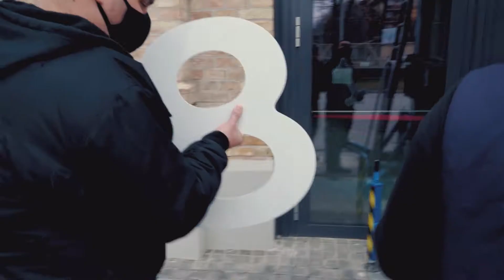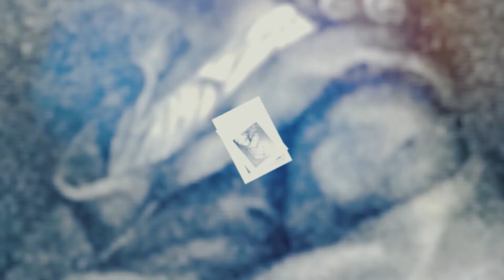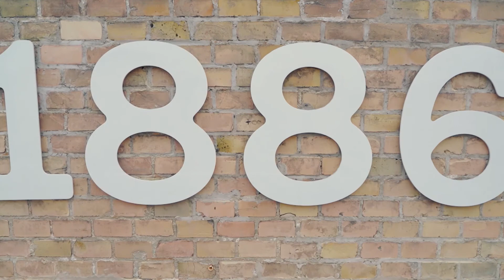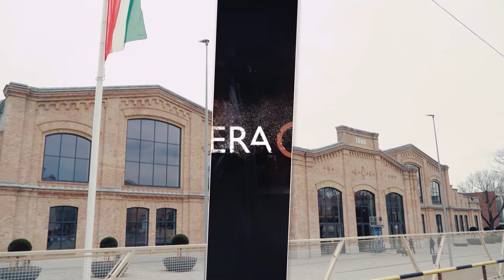OperaCafé 20210328 - Herendi porcelán díszíti az Eiffel Műhelyház homlokzatát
Egy jelképes évszám, különleges porcelán műalkotás került az Eiffel Műhelyház homlokzatára. Az eseményről  az OperaCafé stábja forgatott, az alábbi percekben az erről készült izgalmas videoriportot láthatják. A tudósításban megszólal az Opera stratégiai partnerének, a Herendi Porcelánmanufaktúrának a vezérigazgatója, Dr. Simon Attila is, aki hangsúlyozta, hogy minden porcelán, amelyet intézményekben helyeznek el, jeleket hagy hátra az utókornak, és hirdeti azt a szaktudást, amely a világ bármely pontján azonosítható.
Mi a porcelán féltve őrzött titka? Mit is takar az évszám? Hogyan rögzítették a porcelánszámokat a téglafalon?